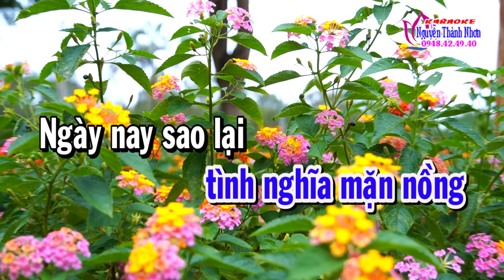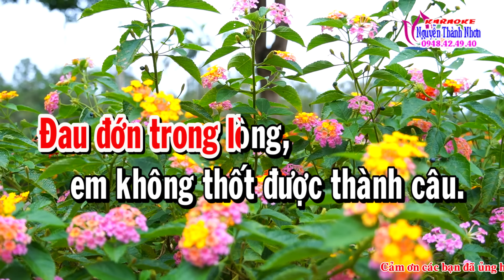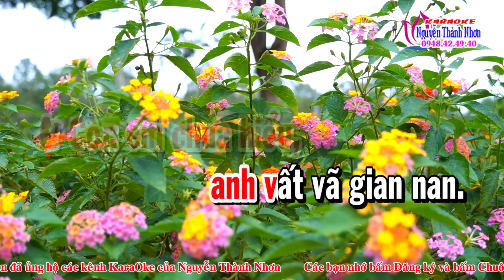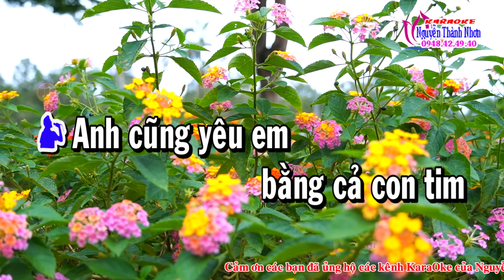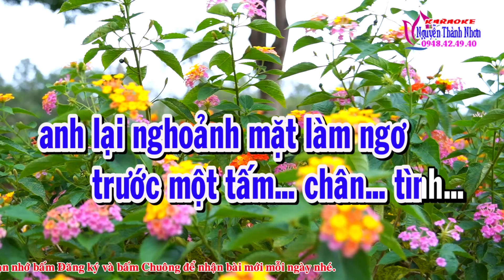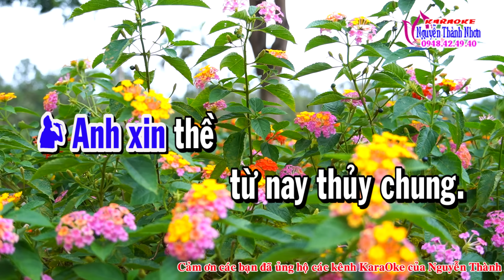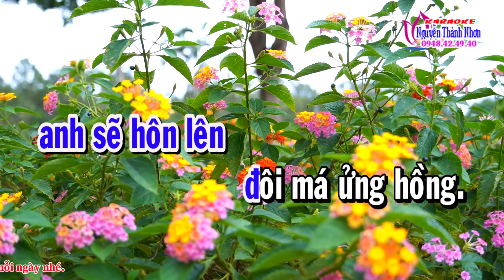Karaoke vọng cổ TÌNH CHỒNG NGHĨA VỢ - SONG CA [T/g Thầy Thanh Vân]